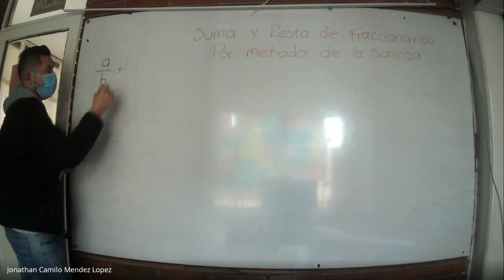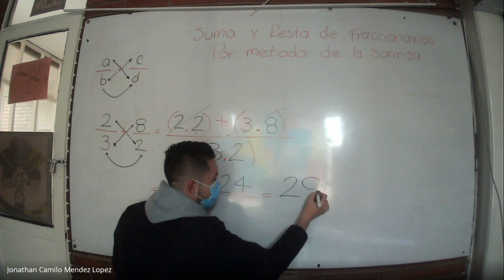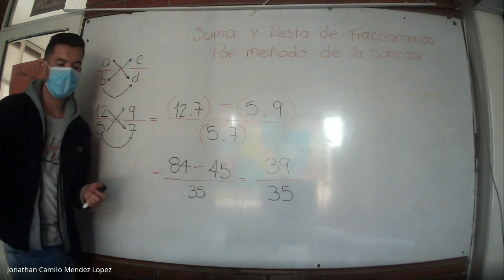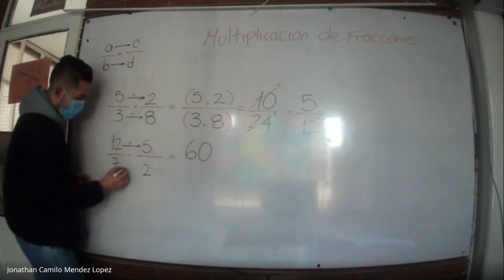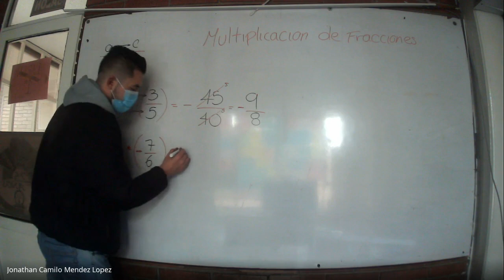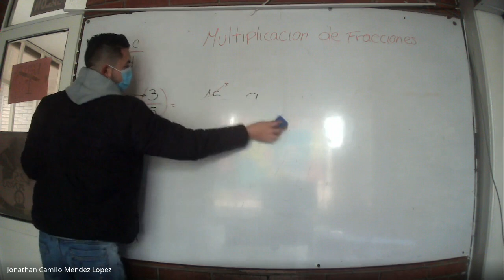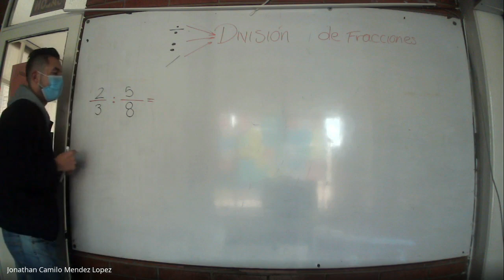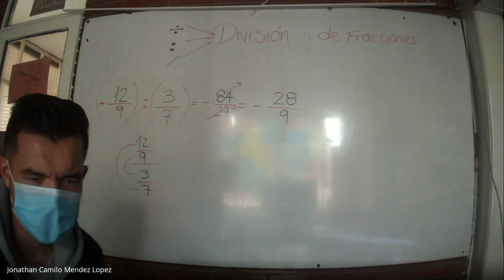MATEMATICAS CICLO IV OCTAVO operaciones con fraccionarios 14 de agosto del 2021